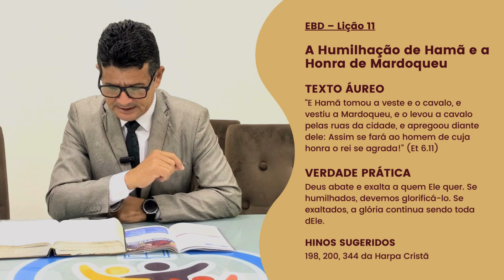EBD - Leitura Diária - Terça-feira | Lição 11: A Humilhação de Hamã e a Honra de Mardoqueu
Lição 11: A Humilhação de Hamã e a Honra de Mardoqueu
3° Trimestre de 2024

Romanos 8:28
28 E sabemos que todas as coisas contribuem juntamente para o bem daqueles que amam a Deus, daqueles que são chamados segundo o seu propósito.

Para Dízimos e ofertas:

BANCO SICOOB
Agência: 4180-7
Conta: 3309-0

PIX
IGREJA EVANGÉLICA ASSEMBLEIA DE DEUS EM BAYEUX-PB
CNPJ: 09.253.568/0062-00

Endereço: Rua Engenheiro de Carvalho, 410 - Centro - Bayeux - PB
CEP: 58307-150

Pr. Marinaldo Soares Lopes